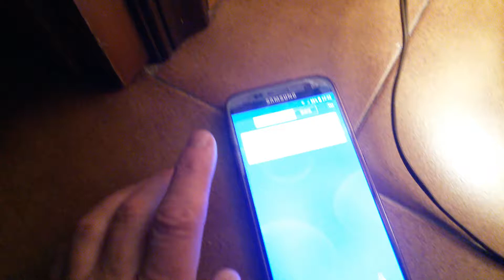abat-jour vintage controllato da un modulo wifi e app nel cellulare.